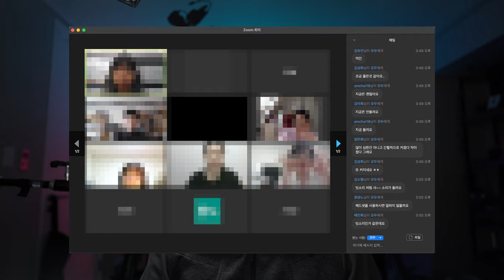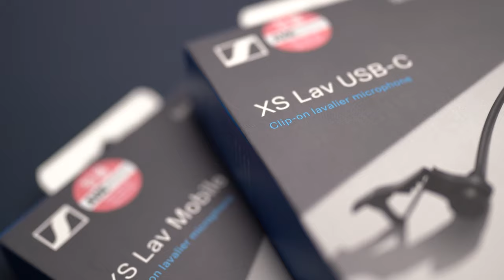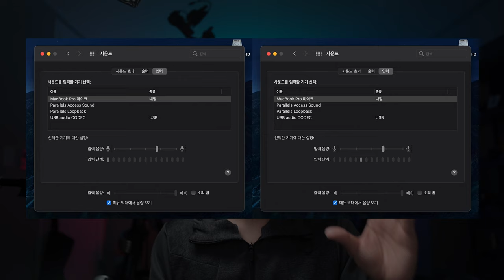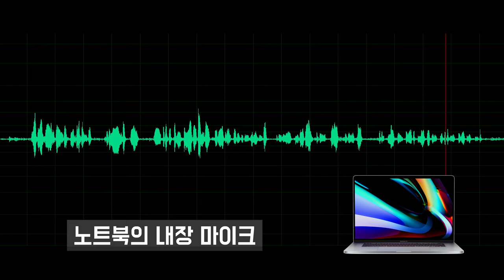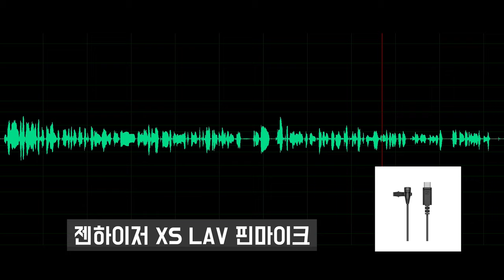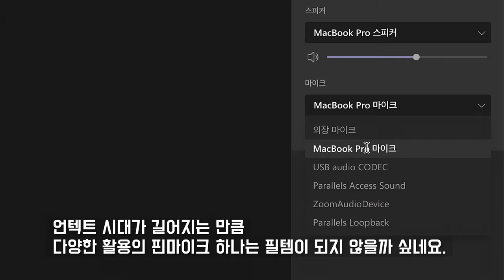모르면 손해! 강의, 라이브, 미팅 비대면 시대 필수템 핀마이크 LAV XS 젠하이저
안녕하세요? SIA영상공작소 입니다.

비대면 언택트 시대!
예전이라면 라이브 방송, 온라인 강의는 하는 사람만 했다지만 이제는 비대면 온라인으로 친구들, 친척까지 만날 정도로 일상화가 되었습니다.

그만큼 일상에 많은 부분이 온라인에서 이루어 지는 만큼 미팅 및  강의 컨텐츠 등도 PC
앞에 앉아 할 수 밖에 없는데요. 그러기에 더욱 중요해진 음성, 사운드의 품질을 좀 더 높이고 정보 전달력을 키우기 위해 필수템으로 핀마이크 하나는 기본이 되었습니다.

그중 젠하이저 프리미엄 오디오 브랜드에서 나온 가성비 좋은 언택트 필수템 젠하이저 Lav XS시리즈 2종을 소개해 봅니다.

다용도의 Mobile 타입과 USB-C 타입이 있는데 디지털 디바이스와 잘 사용하려면 개인적으로는 USB-C가 좋아 보이네요. 주머니에 쏙 넣어 다니면 어디서든지 미팅하고 강의를 듣는데 나만의 고품질로 가능하겠죠.